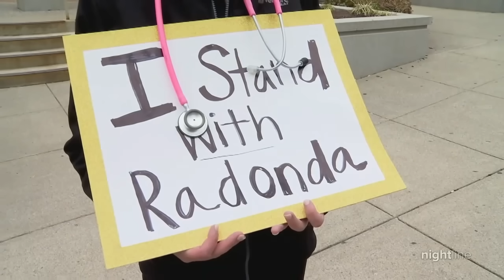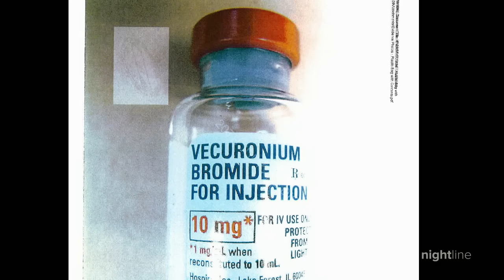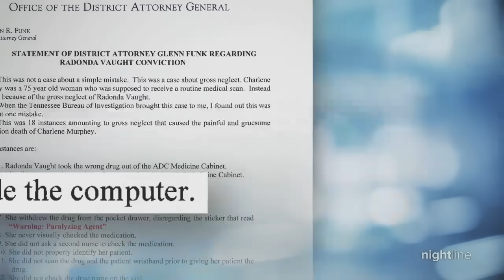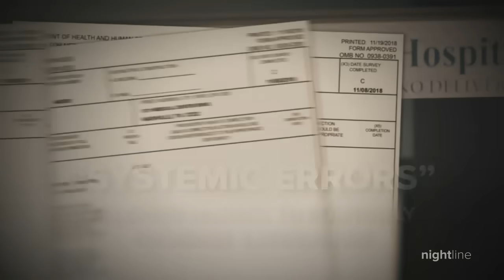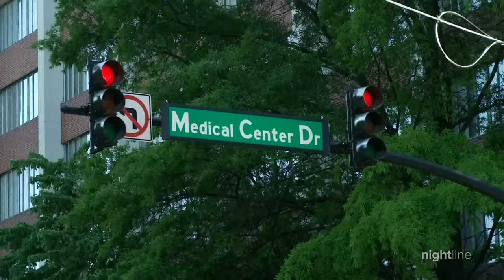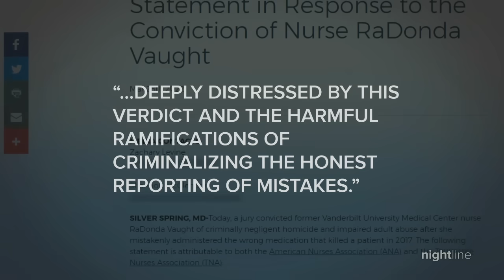Former nurse speaks out after sentencing in fatal drug error | Nightline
RaDonda Vaught talks to Eva Pilgrim about her tragic mistake that left a patient dead and the unprecedented criminal charges and conviction that followed.